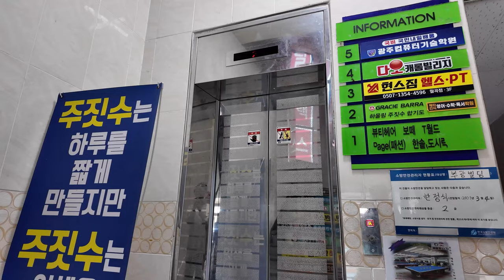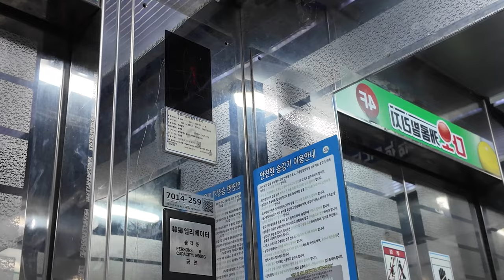[4K 엘리베이터 탑사기] 광주광역시 광산구 월곡동 부광빌딩 한독엘리베이터 HDVF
광주 광산구 월곡동 주공10단지아파트 앞 상업구역에 위치한 빌딩 중 한 곳입니다.

▷승강기 소개
엘리베이터는 한독엘리베이터의 2003년식 HDVF 한대가 설치됐습니다. 제어반은 대성IDS 초창기 제어반이 적용됐습니다.

스테인리스 재질의 내장재가 적용됐으며, 안내방송과 도착 차임 모두 정상적으로 나왔습니다. 위치표시기는 도트 매트릭스 LED 타입이 적용됐는데, 승장/내부 모두 일부 도트의 불빛이 고르지 못했어요.

속도는 분속 60m로 운행되고 있으며, 주행 중 별 다른 이상은 없었습니다.

승강기 고유번호: 7014-259
설치시기: 2003년 5월
교체공사여부: X
용도: 승객용
모델: HDVF
형식: 권상식 - VVVF
위치표시기 TYPE: 도트 매트릭스 LED
정원: 8인승
적재하중: 550kg
운행구간: 1 ~ 5층
정격 속력: 60m/min